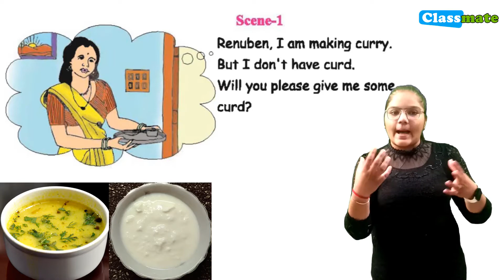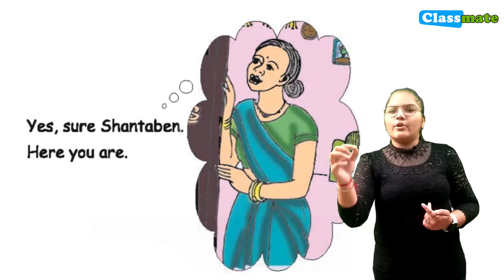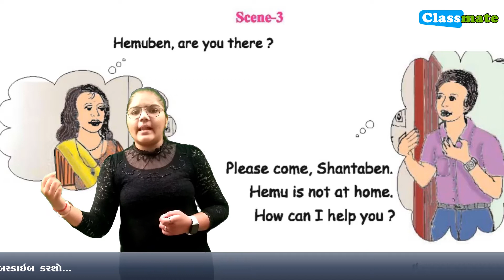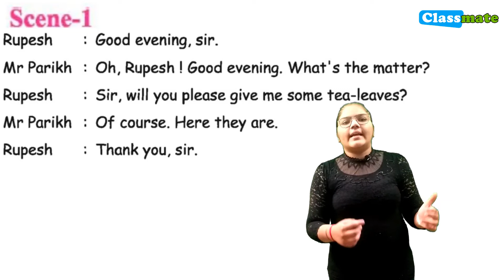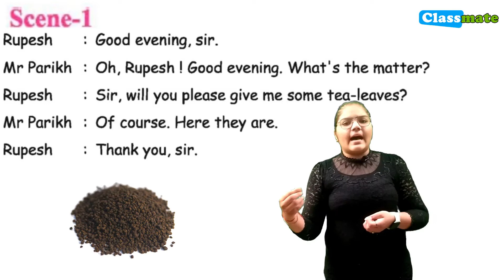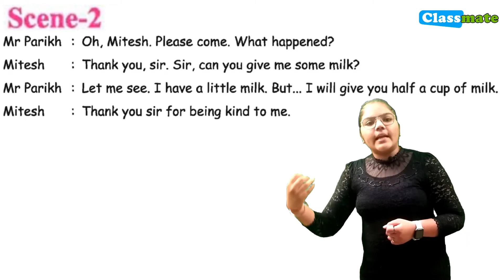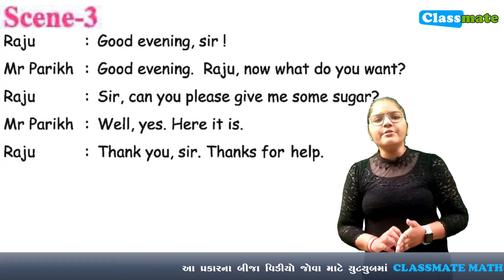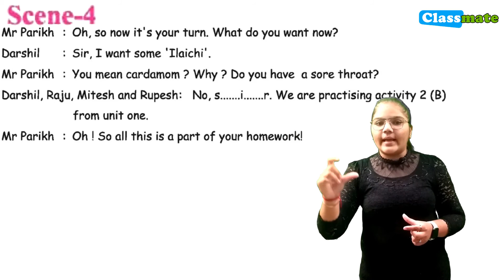std 6 english sem 2 unit 1 activity 2 | taste of india | classmate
team classmate